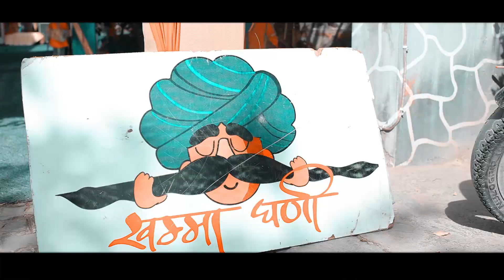3 June 2022